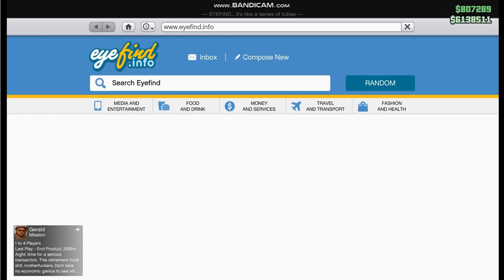GTA 5 Online Cayo Perico Heist (Part 44 ENDING) Victory and our money cut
Well it's just like the casino heist but different.